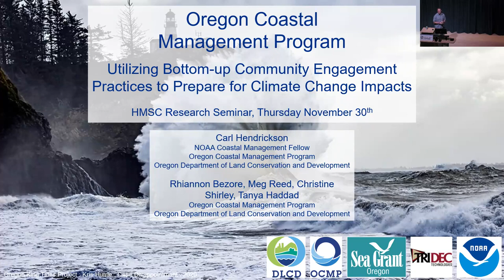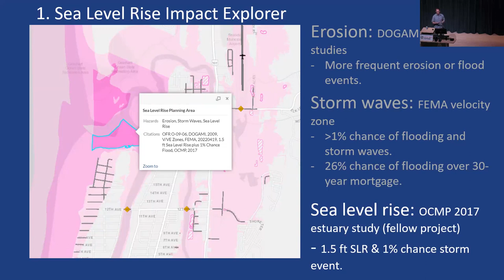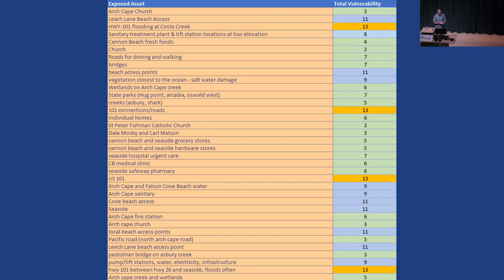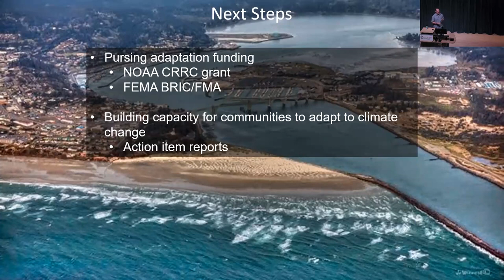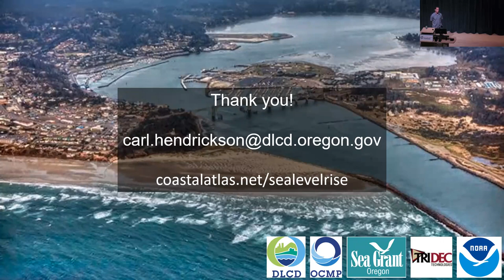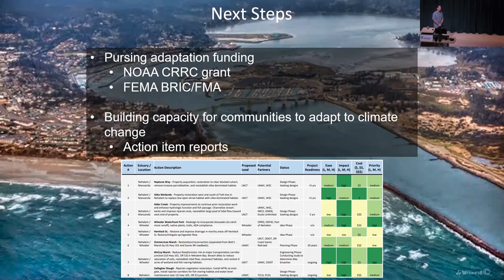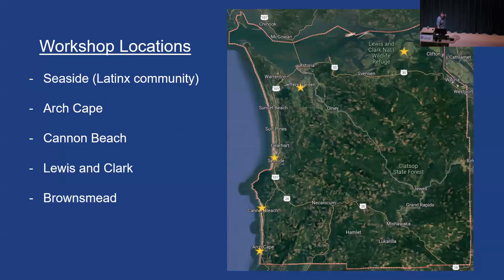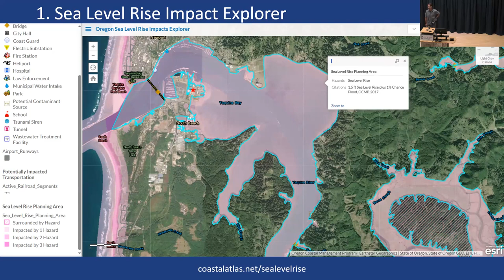HMSC Research Seminar, Nov 30 2024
Speaker: Carl Hendrickson, Sea Level Rise Adaptation Fellow, Ocean/Coastal Services Division, Oregon Department of Land Conservation and Development

Topic: Oregon Coastal Management Program: Utilizing Bottom-up Community Engagement Practices to Prepare for Climate Change Impacts

Oregon’s coastal zone is bounded by the Coast Range to the east and the territorial sea to the west, making it one of the largest coastal management zones in the nation. The coastal zone has large areas of federally and state-owned lands, leading to relatively low development among dynamic landscapes and coastal resources. The Oregon Coastal Management Program (OCMP) manages the coastal zone along with 41 coastal counties and cities and 11 state agencies, bringing resources and capacity to support resilient ecosystems and thriving coastal communities. OCMP engages with stakeholders representing diverse public perspectives and collaborates with the South Slough National Estuarine Research Reserve and our Oregon partners in the National Estuary Program. OCMP also works with the federally recognized and authorized Tribes in Oregon both formally and informally to ensure that their voices are included in coastal management.
Oregon is experiencing the effects of climate change and sea level rise, which often hit underserved populations, rural communities, and fragile ecosystems the hardest. Coastal governments are responding to sea level rise impacts and will need flexible frameworks to identify options for mitigating harm to people, property, and coastal ecosystems. The OCMP has developed an array of tools to help with these efforts, including the Sea Level Rise Planning Guide (The Guide), to help Oregon’s coastal communities address the anticipated impacts from sea level rise. The Guide consists of three parts: a mapping tool, a vulnerability assessment, and adaptation strategy guidance. It can be used by various entities at different levels of government to evaluate specific geographic regions. The mapping tool is designed to help assess locations, populations, and assets at risk from sea level rise hazards including erosion, flooding, and storm waves. The vulnerability assessment tool helps planners organize and prioritize assets and provides a structured and facilitated process of assessing vulnerability. The adaptation strategy guidance provides a menu of adaptation strategies and principles of equitable planning and will be updated over time.